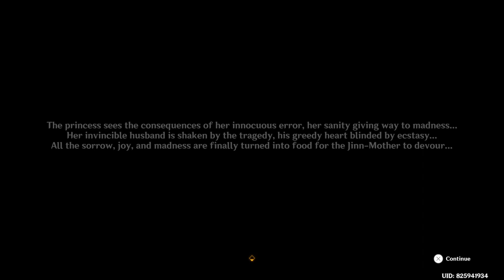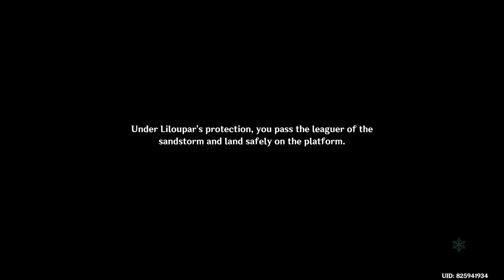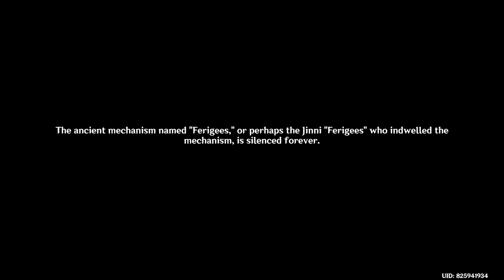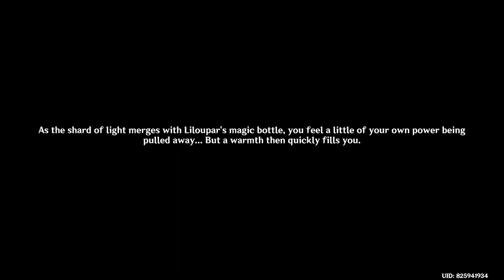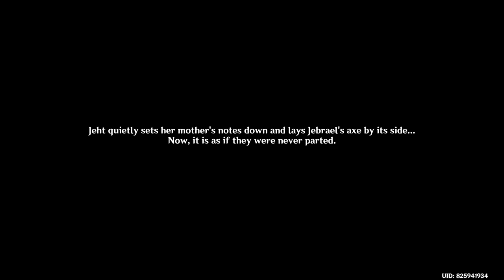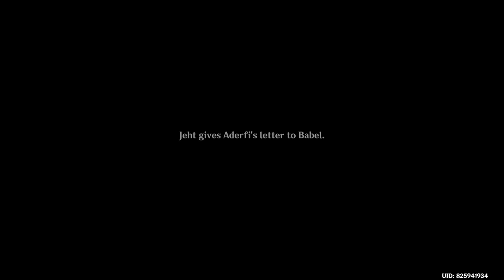Genshin Impact Daily Stream 2024/02/08 - Part 1